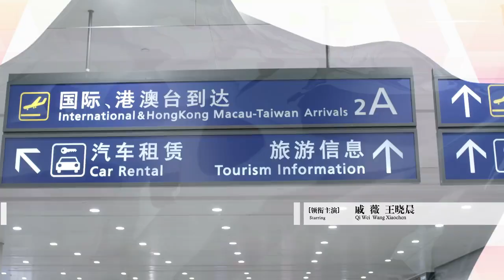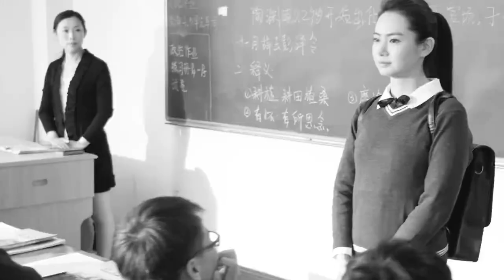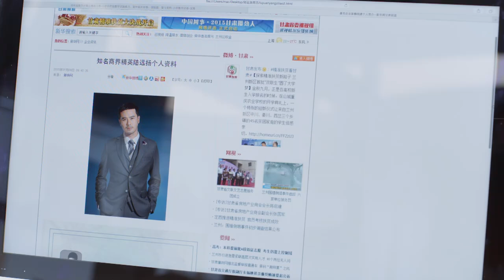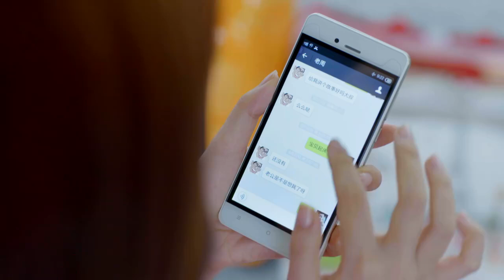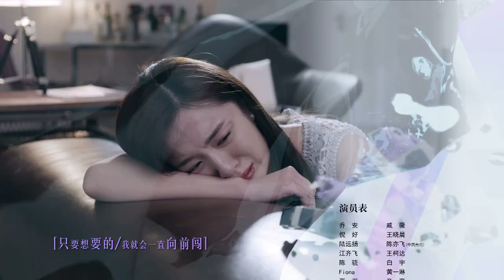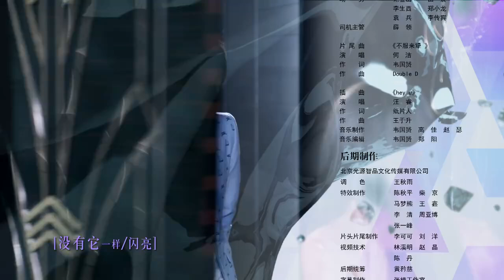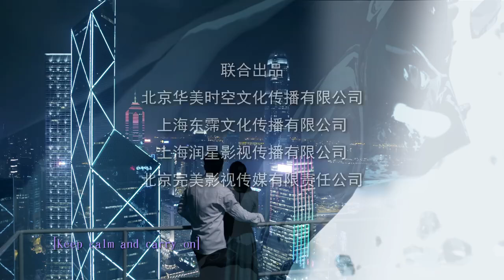你好乔安 02 | Hello Joann 02（戚薇、王晓晨、白宇 领衔主演）